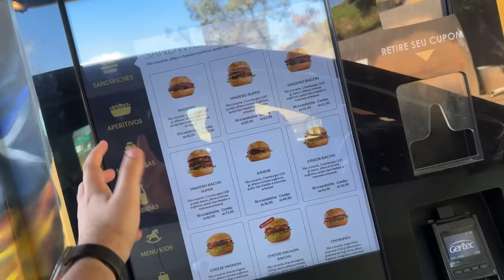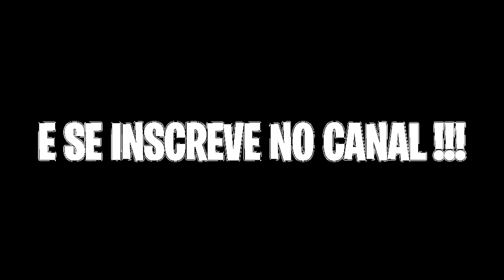FUI EM TODOS OS DRIVE THRU DO MUNDO!!